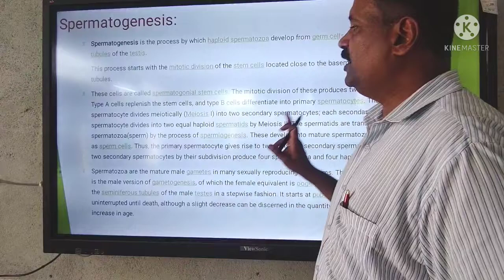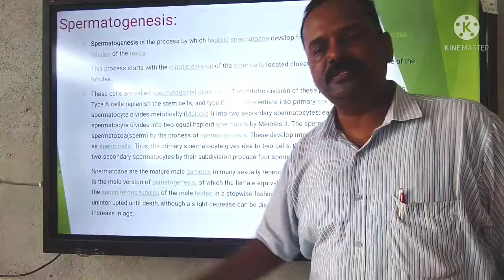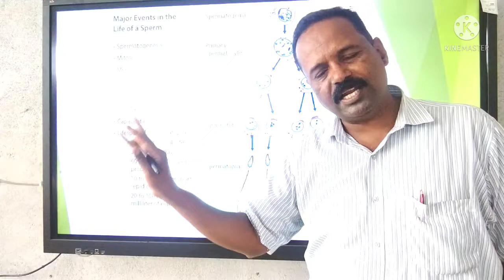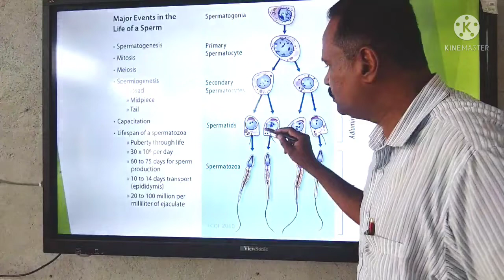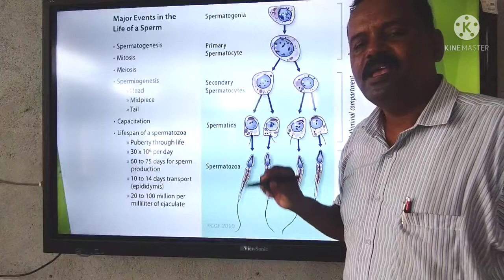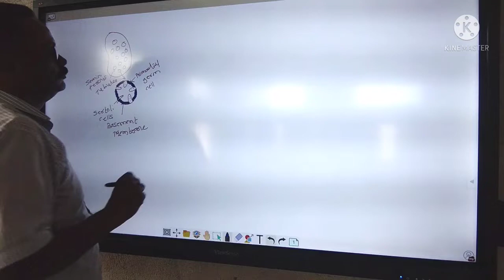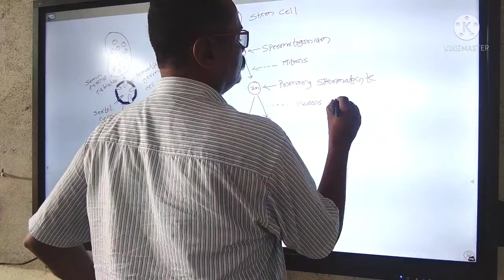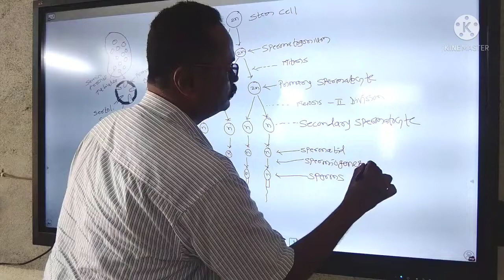Lecture : 9 - B.Sc.2 -Sem.4 /Zoology Paper VII @ Spermatogenesis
Process of Sperm Production